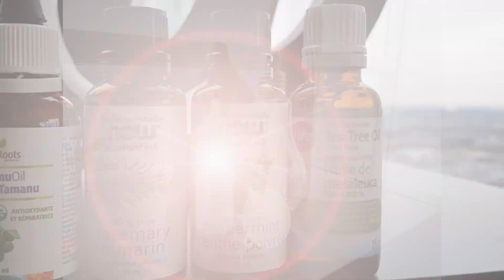My DIY Hair Growth Oil | Natural Hair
Here’s a video showing you how I make my hair growth oil. I’ve been using most of these oils for a few years now, but I recently added some new ones.

I’ve done a lot of research and have tried other oils that did not work for my hair and scalp. With that being said, please do your own research before putting any or all of these oils on your scalp. All of these oils are natural but you never know how your scalp/hair will react.

The oils that I currently use are:
2.5 oz - Olive Oil
1 oz - Jamaican Black Castor Oil - Beauty supply store
2 oz - Jojoba Oil
1 oz - Sweet Almond Oil
1 oz - Grapeseed Oil
0.5 oz - Avocado Oil
0.5 oz - Vitamin E Oil (70,000IU)
12 drops - Tamanu Oil
4 drops - Rosemary Oil
4 drops - Tea Tree Oil
4 drops - Peppermint Oil

After mixing the oils in my 8 oz applicator bottle, I transfer some of the oil into my dark dropper bottle. I do this because it’s easier to apply the oil to my scalp, and I can control how much I use.

I purchased my oils from my local health food and beauty supply stores in Toronto, Canada.

If you have any questions or comments, feel free to do so.

Filmed with my Samsung Galaxy S8